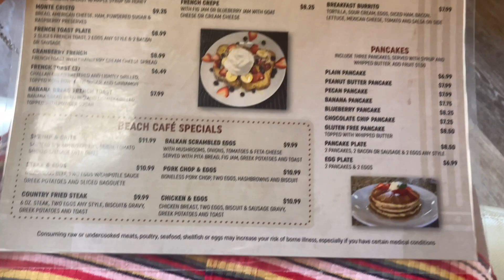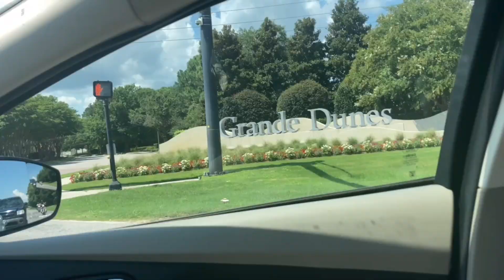Beach Day with My Ride or Die (VLOG)